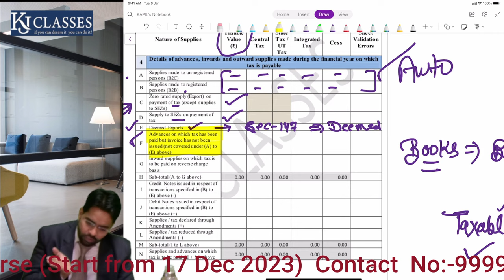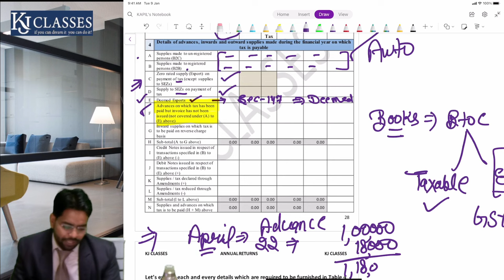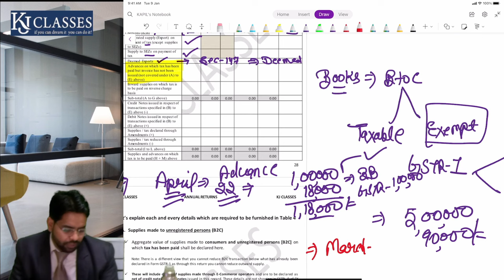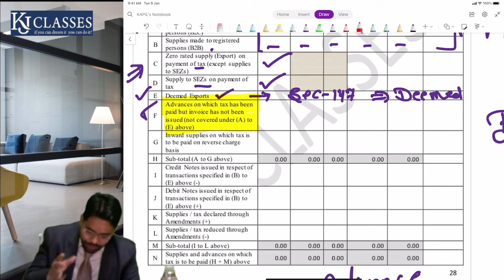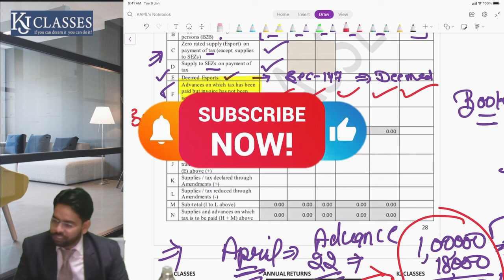GSTR-9 में ADVANCE कैसे दिखाए! | CA Kapil jain